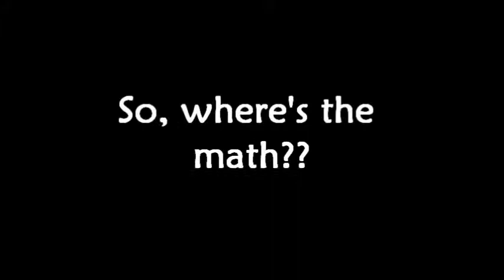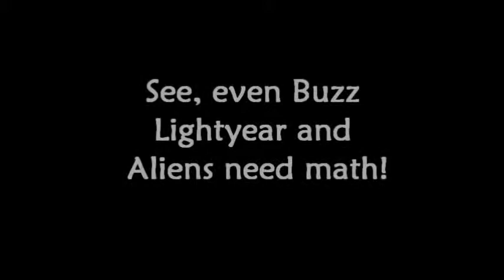The Claw: Parenthesis and Exponents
learning to relate to parenthesis to real life